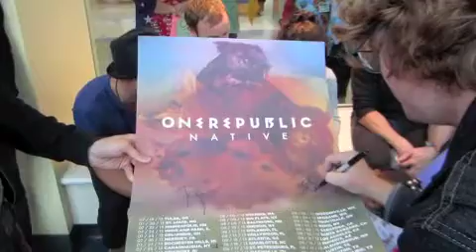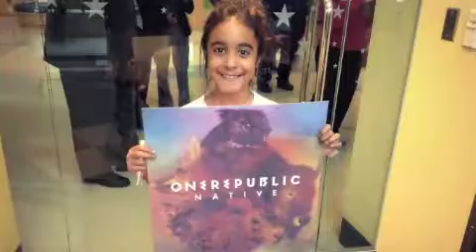One Republic hangs out at Seacrest Studios in Charlotte!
One Republic stopped by Levine Children's Hospital and hung out in Seacrest Studios for an interview about  their tour, packing rituals and how they motivate on tough days.